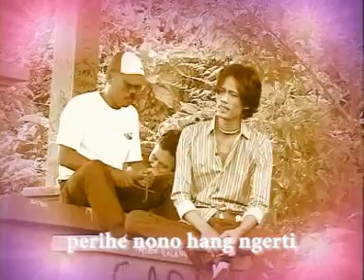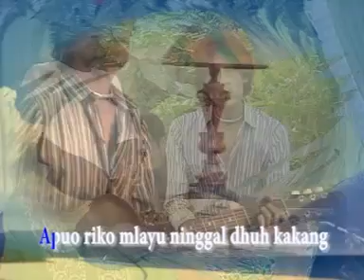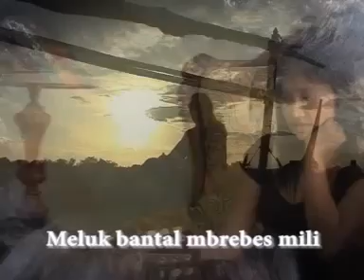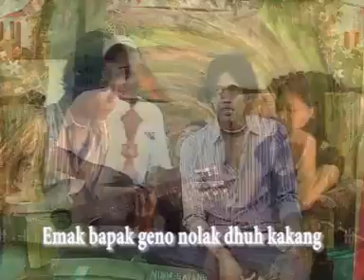jerite ati karaoke